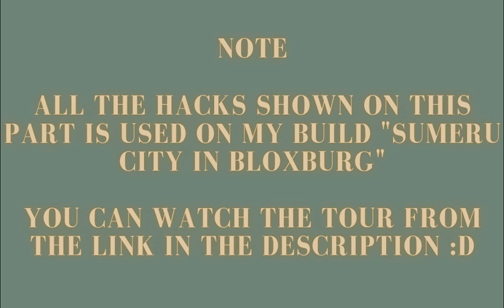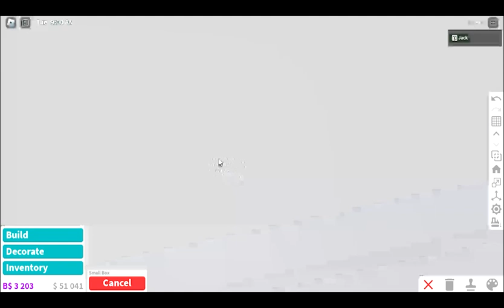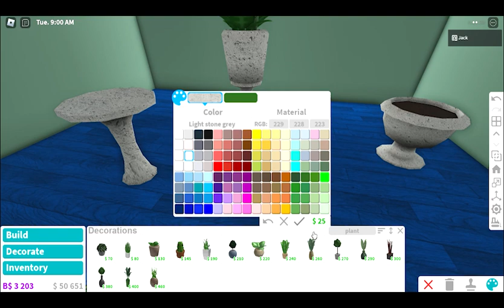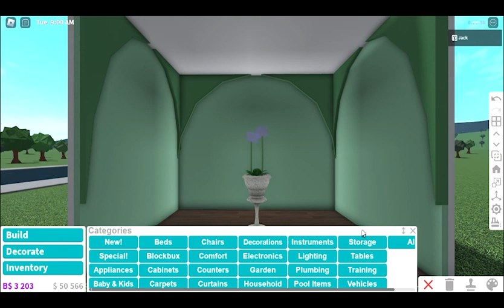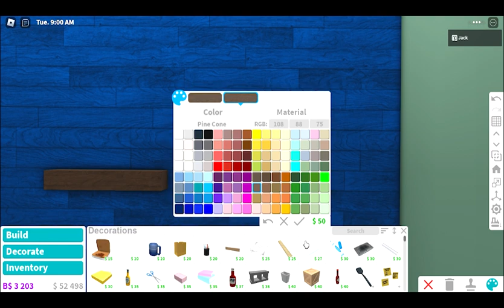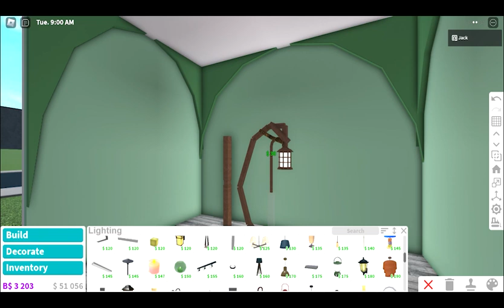BLOXBURG | Sumeru City Furniture Collections part 1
hope its enjoyable!